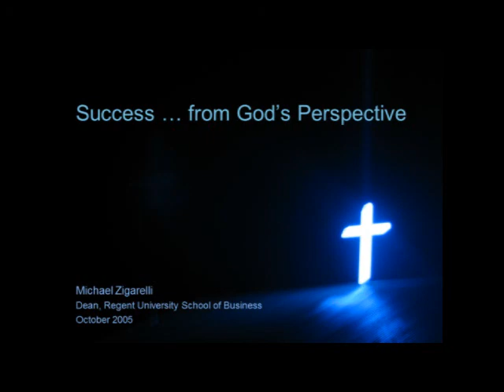Success from God's Perspective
What is real success? Here's a powerful exercise to gain some perspective. If Jesus spoke about you at your retirement dinner, what would he say you did at work that mattered the most? (A chapel message delivered at Regent University)